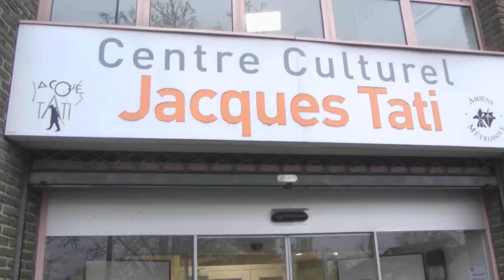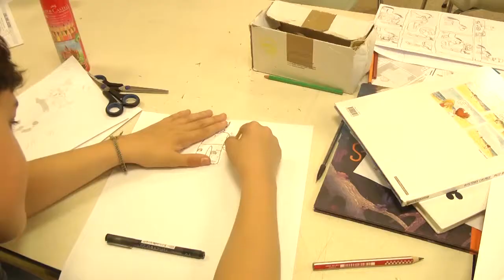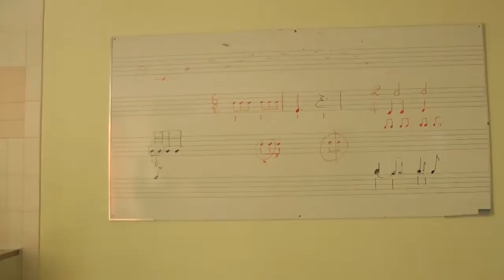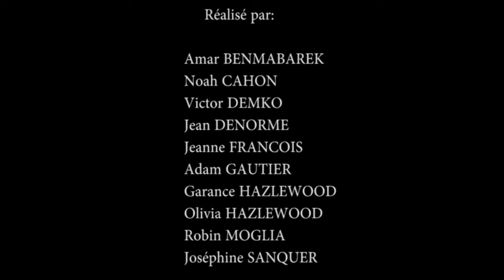La vie à Tati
Aujourd'hui l'équipe de la WebTV Rollin réalise un reportage autour de la vie du Centre Culturel Jacques Tati.
L'organisation et les missions y sont expliquées par Etienne DESJONQUERES, le directeur. Il exprime sa volonté d'investir le quartier et la rue. Des partenariats autour de l'histoire et de la mémoire du quartier sont fortement envisagés.
Si vous souhaitez vous joindre à l'aventure, contactez le Centre Culturel Jacques Tati.

A chaque première semaine des vacances, vous serez accueillis par Ludivine et Mustapha.
De multiples activités sont proposées aux jeunes pendant ces périodes.
Du 8 au 12 juillet, on pouvait suivre :
- La bande dessinée avec Leslie DUMORTIER. Elle invite les jeunes à être créatifs au travers le récit d'histoires. Tout cela en utilisant différentes techniques.
- L'art textile avec Bertrand SACHY. Il permet aux jeunes d'acquérir des compétences techniques dans la couture à la main et à la machine, avec un travail en groupe dans un grand espace de travail.
- L'éveil musical avec Jérôme MARTEL  (intervenant de la classe de trompette également). Les tout-petits peuvent faire du chant, des jeux musicaux et plus généralement, touche à ce qui a un rapport avec la musique.
- La peinture avec Estelle BILCOCQ  (intervenante de l'atelier modelage également). Les enfants peuvent s'exprimer avec de la gouache mais aussi à l'aquarelle, tester de multiples couleurs, en travaillant de différentes manières (éponges, rouleaux) et sur des chevalets.
- La Web TV avec Nicolas DEKYNDT. Les jeunes peuvent ainsi avoir une connaissance sur les métiers de l'audiovisuel en investiguant des domaines auxquels ils sont tout le temps confrontés (internet, télévision, cinéma...)

Pour découvrir cette présentation plus en détail, rendez-vous sur le

Les reportages de la Web TV de Rollin sont réalisés lors de la semaine de stage de vacances du 08 au 12 juillet 2019.
Cette vidéo a été réalisée par :
- Amar BENMBAREK
- Noah CAHON
- Victor DEMKO
- Jean DENORME
- Jeanne FRANCOIS
- Adam GAUTIER
- Garance HAZLEWOOD
- Olivia HAZLEWOOD
- Robin MOGLIA
- Joséphine SANQUER